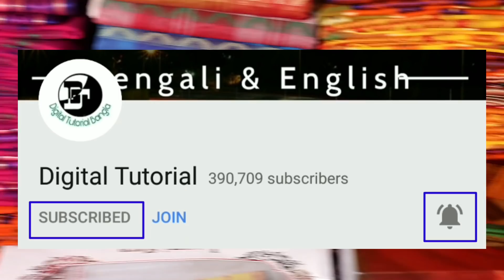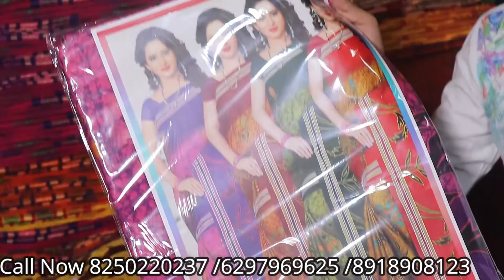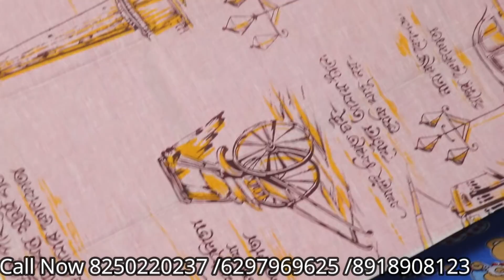শাড়ীতে ৯০% ছাড় শুনেই পুজোর কেনাকাটার বিরাট লাইন | জামদানি ও হ্যান্ডলুম শাড়ীতে কাঁপানো অফার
Debjani Saree Centre
Mobile Number

Prop Jayanta Majumder & Brothers

Santigarh Colony, thakur bagan, gorsthan lane

T&C Apply